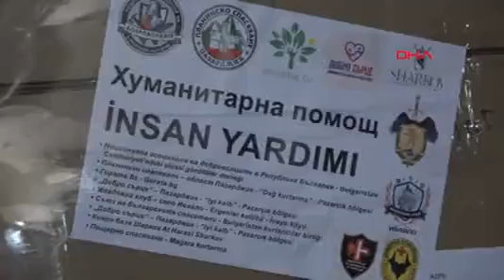Avrupa'dan Gelen Yardımlar Edirne'den Trenle Deprem Bölgesine Gönderiliyor